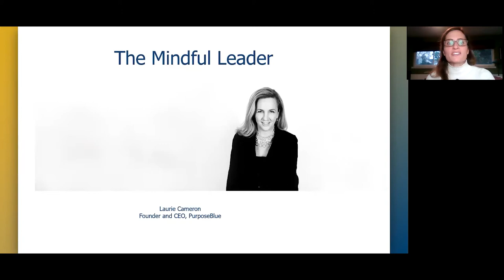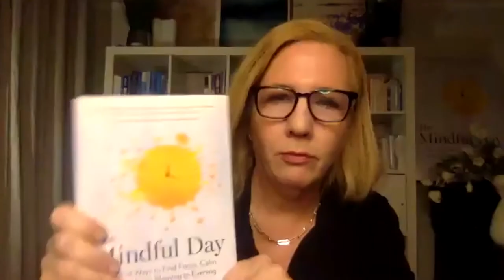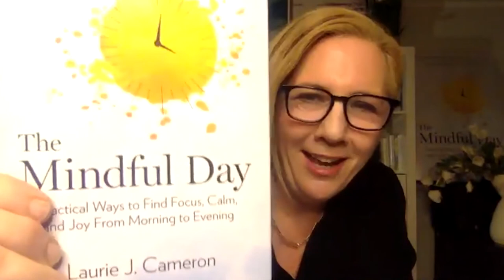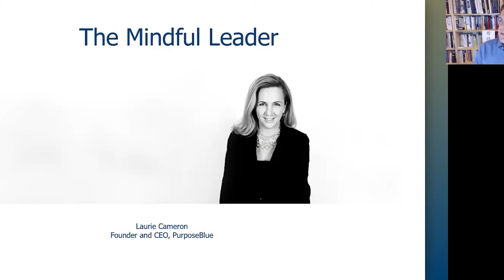Executive Leadership Program Q&A with Laurie Cameron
Laurie Cameron, Founder and CEO of PurposeBlue, joined our information session to share her insights on mindfulness within leadership development and answer questions from Executive Leadership Program director, Dr. Cleveland Justis, and attendees of our information session.